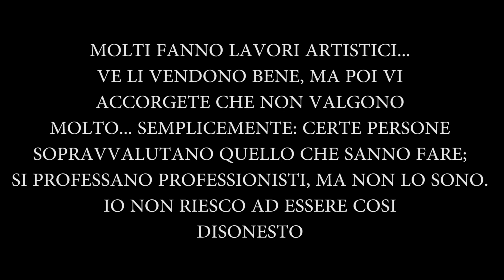Non Sono Professionista Perchè...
Uno che ha studiato delle cose e poi fa altro appare come uno che è incapace a fare quelle cose... e quindi deve ripiegare su altro.
Io non ho mai detto di essere capace, ma tra l'essere capace ed essere un professionista ce ne corre... anche se potrei fare anche io come fanno in tanti: ossia procurarmi lavoro da due soldi con capacità da due soldi.
Ormai, scorrendo le pagine Facebook sono tutti fotografi, modelli, modelle, attori, attrici... magari improvvisati, o solo perchè girano e fanno cose amatoriali, o qualche cosa saltuariamente per qualche matrimonio dell'amico del papà. E poi ci sono io: che non ho aperto la mia pagina da "artista/attore/regista", ma come semplice "Vlog personale".
Il motivo? Saper fare qualcosa, anche averla studiata un po', e saperci anche lavorare con una certa qualità richiede molte cose che non possiedo, come:
- il tempo fisico di crearmi una clientela tale da farmi girare gli affari (ho il mutuo da pagare senza spalle coperte... quindi non ho due anni da buttare per ingranare)
- i soldi per investire in pubblicità e marketing, nonchè in attrezzature.
- ma soprattutto, che è la cosa più importante, la professionalità.
Essere veri professionisti implica il non potersi permettere di non sentirsi ispirati, e a me questa cosa manca molto. Se non sono ispirato, ciò che faccio non ha la qualità che cerco. Mai.
- L'onestà: Non sono un cinese, non vendo tarocchi. Non ho l'indole di fregare la gente. Se so che ciò che faccio non ha la massima qualità non la posso vendere. Da cliente mi sentirei truffato io per primo. Per essere imprenditore devi saper vendere bene ciò che fai, che valga oppure no.
Per far capire bene ciò che intendo in meno parole uso sempre un parallelo:
"la capacità di giocare a calcio con gli amici sotto casa non fa di te un calciatore professionista".